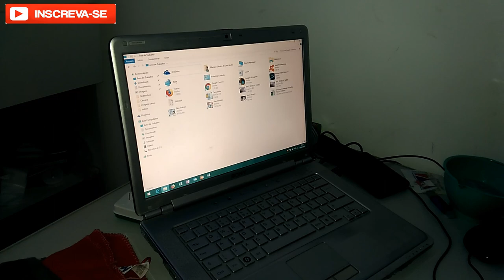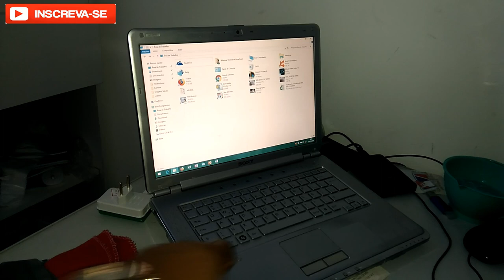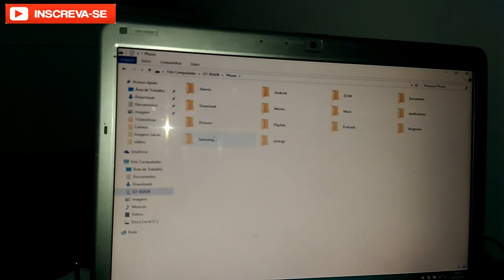COMO RECARREGAR SEU CELULAR RAPIDO CABO USB 4.1 ESSE E RAPIDO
Trago pra vocês um cabo USB com potencia de V4.1, em velocidade. Cabo de dados a Laser. Esse eu aprovo. RECARREGA SEU CELULAR MUITO RÁPIDO VEJA